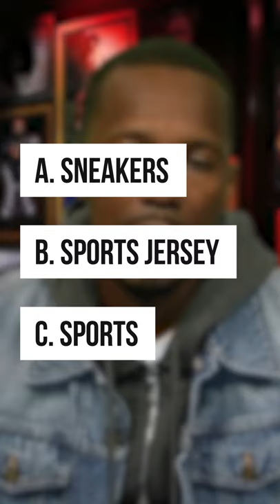ULTIMATE LeBron Fan Quiz | Clutch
How well do you know Los Angeles Lakers superstar, LeBron James? Test your knowledge here.